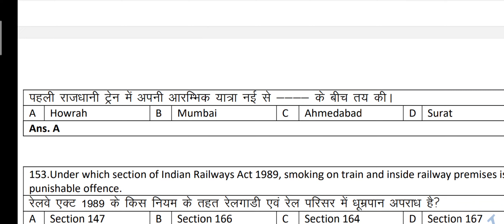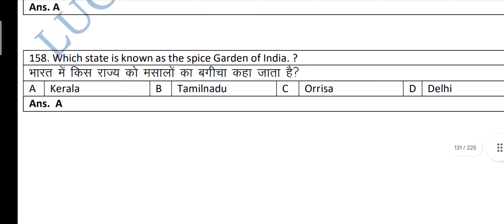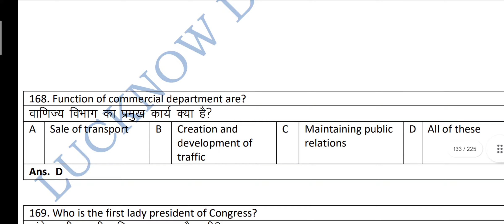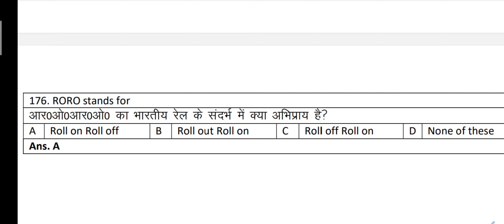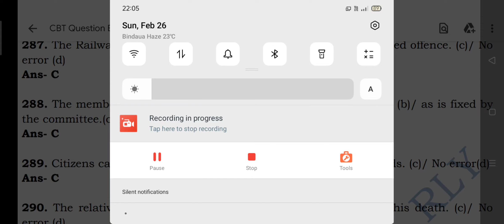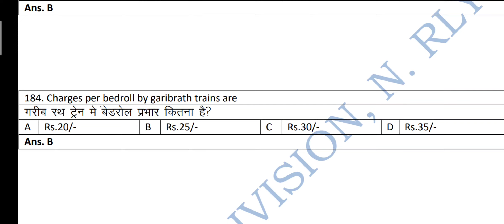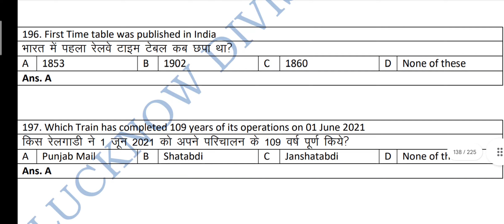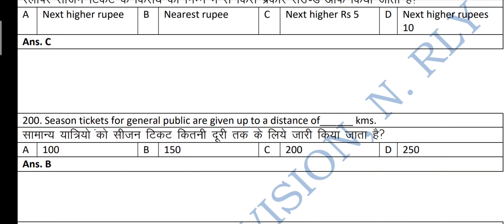CCTC CBT EXAM 2023|QUESTION BANK IN HINDI & ENGLISH|PDF |NR LKO div|Comercial department # 04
CCTC CBT EXAM 2023|QUESTION BANK IN HINDI & ENGLISH|PDF |NR LKO div|Comercial department